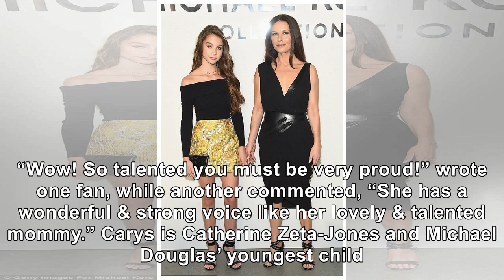Catherine Zeta-Jones Shows Off Lookalike Daughter Carys’ Singing Skills On Instagram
March 9, 2019 Dimitrios Kambouris / Getty Images Catherine Zeta-Jones gave fans a special treat on I...